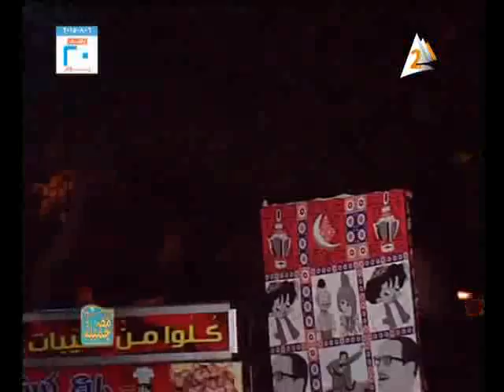الشيخ على الله شحاتة و عمرو شو فى سهرة وقفة عيد الفطر رئيس تحرير سيدة احمد / مصر جميلة 16يوليو2015